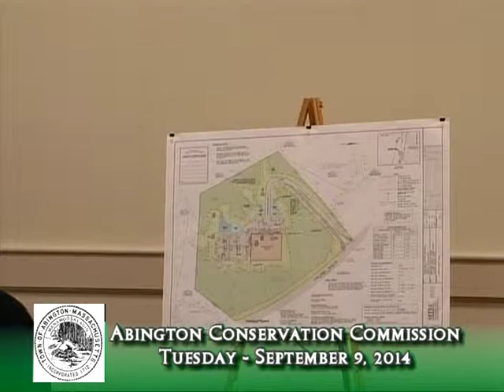Abington Conservation Commission Meeting - 9/9/14